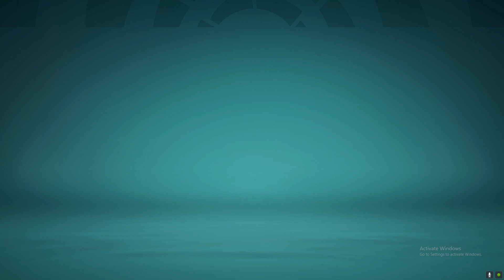PC FIFA22 manager career mode team SVM FC (HINDI) GAMEPLAY EP28